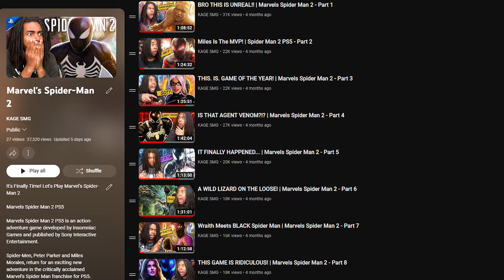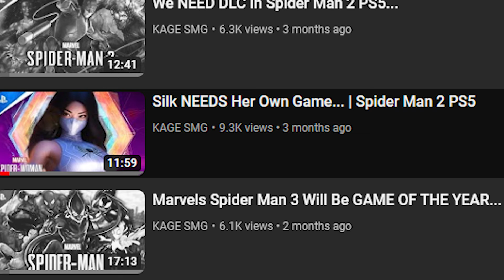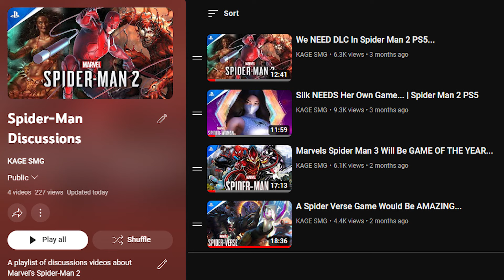The Insomniac Spider Verse Game...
I wasn't gonna make this video until I saw all of the unfortunate Insomniac leaks that have been out in the wild and how much potential there is for the "cancelled" Spider Verse Game. So today, we will discuss how this game could still be made...

0:00 Intro
0:35 Leaked Spider Verse Game
3:14 It's Not "Cancelled"
4:37 The Live Service Problem
7:52 The Spider Verse Will Happen
11:43 Spider Man 3
13:21 Conclusion